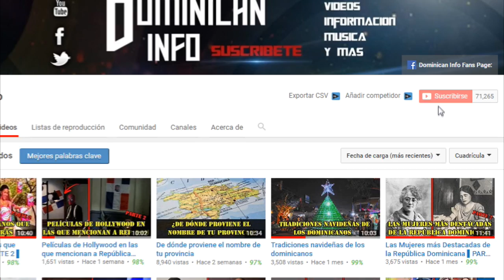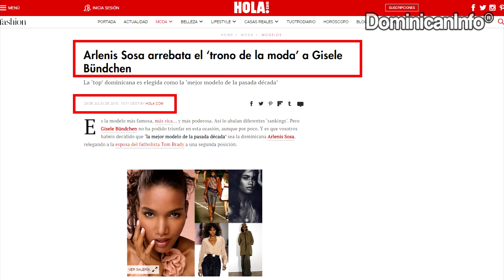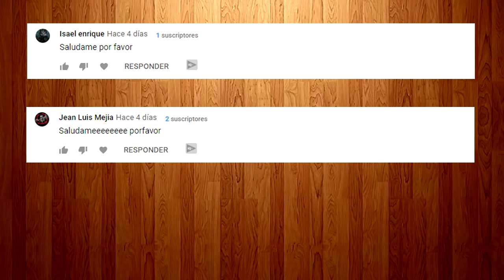Las Top Model Dominicanas que están haciendo Historia en las Pasarelas del Mundo │Parte 1│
Lα cσpiα dε εstε vidεσ,
sεяα dεnunciαdα.
ORIGINAL